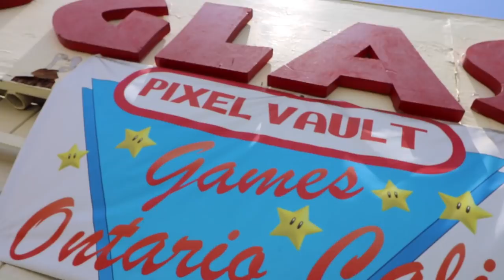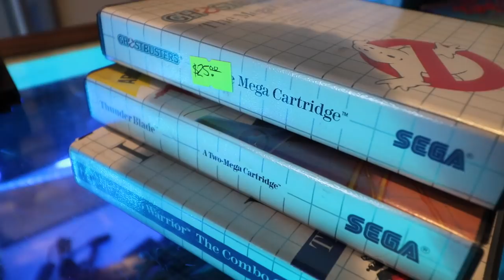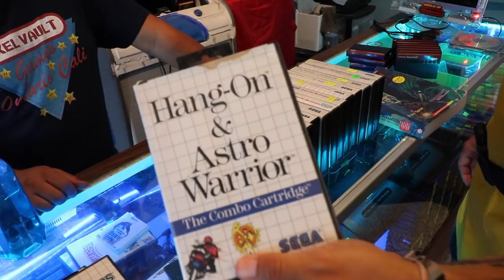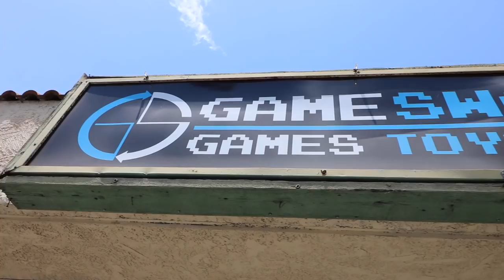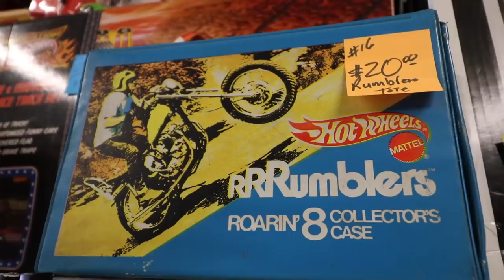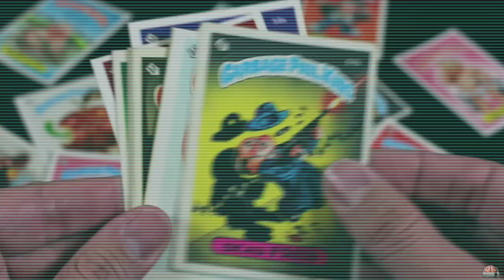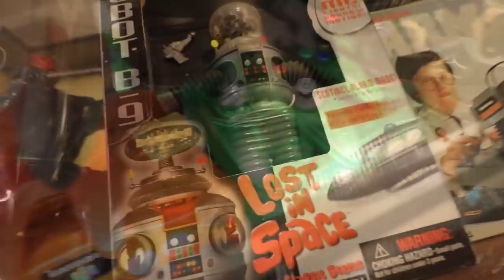TheNesPursuit - Nintendo POWER Time Machine Ft. NesComplex - Episode 80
The boys are joined by NesComplex in pursuit of all things retro related.
First they head off to Pixel Vault Games to try an expand on Riff's Sega Master System collection.
Next they head to a store that may not be in full operation.
Then. the worst happens...NesComplex and Riff cannot decide who gets dibs on a obscure Nintendo product they both are dying to have!

- NINTENDO SWITCH

- XBOX ONE

-SOFT LIGHTS

- YETI MICROPHONE

-LED LIGHTS

-FUNKO POPS!

- Pop Filter